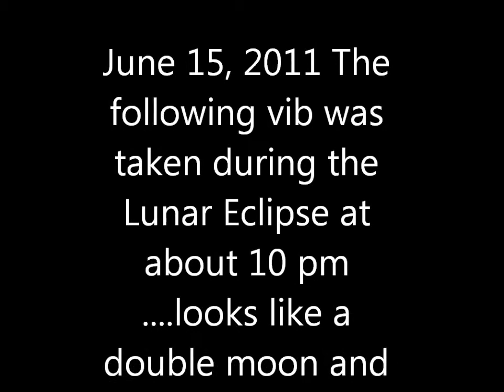Double Rainbow in Britain after the Lunar Eclipse 2011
Lunar Eclipse - double moon and a double rainbow.

On the day of the Eclipse vib shows double moon. Next day a rainbow appeared for a good half an hour and than another faint rainbow appeared along side with it.

Double Rainbows are an phenomenon in ...

In some places storms are know to caused distraction .such as the southern California Luna Esclipse Rainbow. when it caused flooding.

it is rather difficult to see the two on my vibs. but they are there. and we feel blessed to have seen them. and it was wonderful to get out in the pouring rain to witness them as did so many people who witnessed the Lunar Eclipse. This double rainbow was very special. but what does it mean? whatever it does mean however...it was special. to see the two.